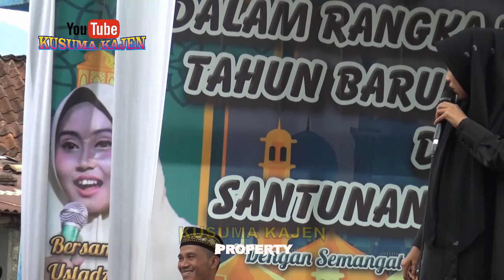PENGAJIAN TERBARU USDZH.MUMPUNI HANDAYAYEKTI DI GUMELEM KULON 23 AGUSTUS 2022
Pengajian bersama ustdzah Mumpuni handayayekti dari Gentasari, Kroya Kab. Cilacap, Dalam Rangka memperingati tahun baru Hijriyah 1443 H dan Santunan Anak Yatim di Desa Gumelem Kulon, Kec. Susukan, Kab. Banjarnegara